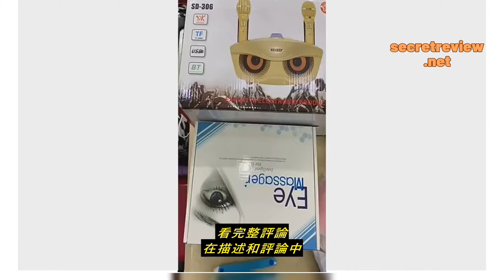Review 【贈海綿套！歌林無線藍芽音響-卡拉OK】行動KTV 行動麥克風 藍芽麥克風 貓頭鷹卡拉ok 藍牙喇叭 藍芽喇叭 藍牙音響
【贈海綿套！歌林無線藍芽音響-卡拉OK】行動KTV 行動麥克風 藍芽麥克風 貓頭鷹卡拉ok 藍牙喇叭 藍芽喇叭 藍牙音響